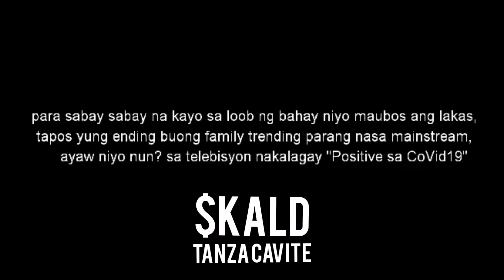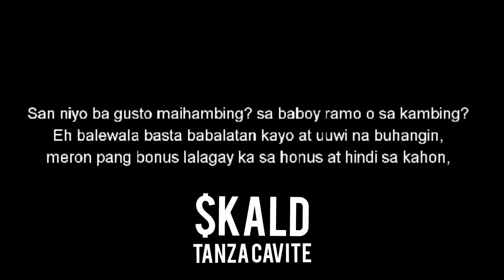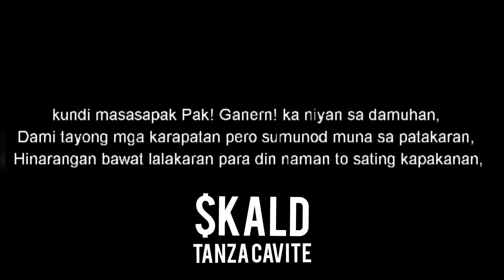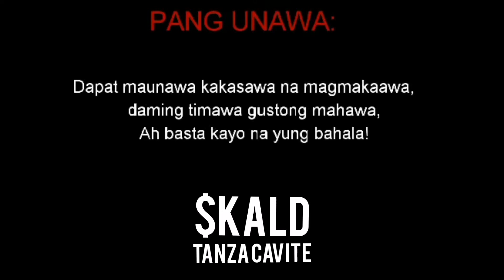BONRapSongChallenge Challenger #23 - $KALD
B.O.N. ( Rap Artist / Songwriter )